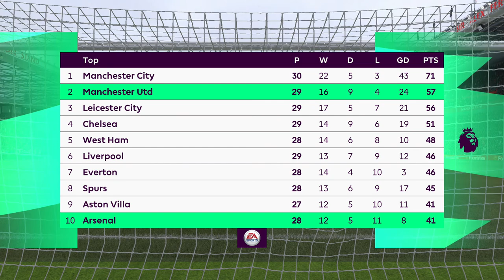Fifa 21 Manchester United vs Arsenal Xbox One Full Match Gameplay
Fifa 21 Manchester United vs Arsenal Xbox One Full Match Gameplay. Watch  D'Mani Mellor in action. Have you ever seen him play?
Game -
Fifa 21
Fifa 21 Gameplay
Teams -
Manchester United
Arsenal
Football match between -
Manchester United vs Arsenal
Xbox One S gameplay
This video was recorded on the Xbox One S games console which is exactly the same HD gameplay/graphics as the PS4 (Playstation) and the PC.
Fifa 21 gameplay no commentary
Fifa 21 gameplay no commentary no web cam
Fifa 21 gameplay no commentary no webcam
Fifa 21 no commentary

Manchester United vs Granada Full Match - Fifa 21 Xbox One S / PS4 Gameplay

FIFA 21 MANCHESTER UNITED VS AC MILAN FULL MATCH XBOX ONE PS4 GAMEPLAY

Wayne

Wayne Jackson Gaming